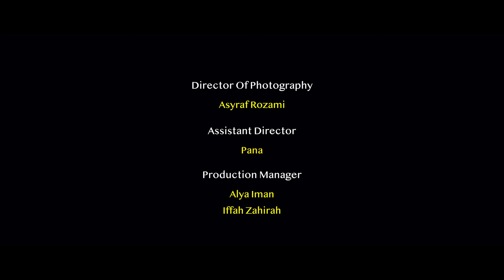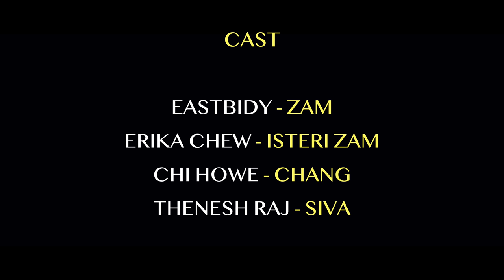KAUM KAU SEMUA SAMA! - SHORTFILM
CAST : Asyraf Rozami , Eastbidy , Chi Howe, Erika Chew, Thenesh Raj

Crew :

Director : Asyraf Rozami
DOP : Asyraf Rozami
Grip : Fawwaz
Camera Assistant : Ameer Taufek
Audioman : Asyraf Rozami / Ameer Taufek
Production Designer : Asyraf Rozami
Props Master : Asyraf Rozami
Editor : Asyraf Rozami
PM - Alya Iman
AP - Iffah Zahirah
AD - Pana
Gaffer - Nufail
Wardrobe - Lyli

Follow social media (ig) kami